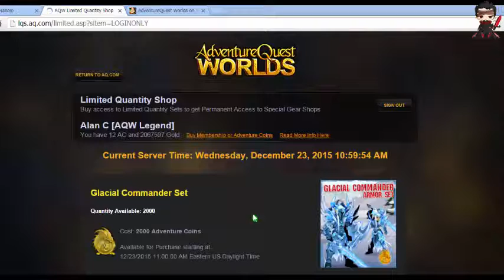=AQW= Frostval 2015 Limited Quantity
caso houver alguma duvida, responderei assim quer ver sua pergunta